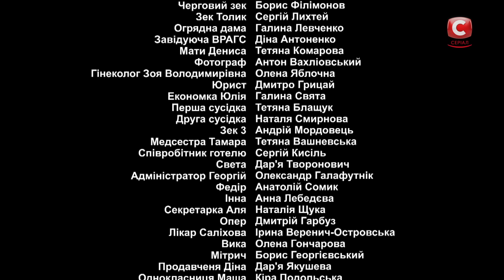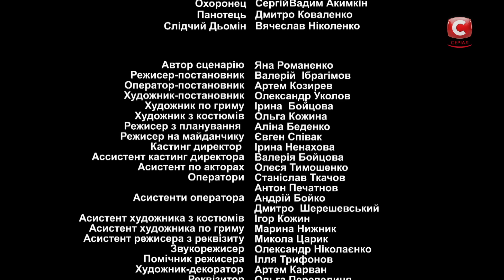Как долго я тебя ждала: Серия 5 | МЕЛОДРАМА 2019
Мелодрама Как долго я тебя ждала 5 серия начнётся с тюремного визита: таинственная Татьяна наконец-то сможет сполна насладиться обществом Романа Якимова.
Тем временем Валерий Соловьёв планирует запрятать свою жену Надежду в психлечебницу, так как боится, что ее признание в убийстве Екатерины Зайцевой может испортить не только его карьеру, но и всю привычную жизнь.
Няня Варя, которая с недавних пор помогает Жанне Соловьевой справляться с крошечными двойняшками, признается хозяйке, как именно ее нашел Слава Карпов. Девушка боится, что узнав правду, молодая мамочка навсегда спровадит ее из своей жизни. Но Жанна четко даёт понять, что в этом нет никакой проблемы и Варя может спокойно работать и дальше.
Вечером Слава устраивает Жанне сцену ревности, отчитав за то, что она весь день где-то пропадала, не предупредив его о своих планах.
К чему приведут разборки в фиктивных отношениях Жанны и Славы? И какая трагедия ждет девушку впереди – смотрите в 5 серии мелодрамы Как долго я тебя ждала!